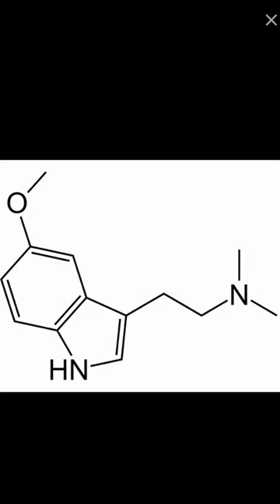Bufo Alvarius - The Sonoran Desert Toad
Bufo Alvarius is also known as the Sonoran Desert Toad or Colorado River Toad and produced 5MEO DMT in its venom.